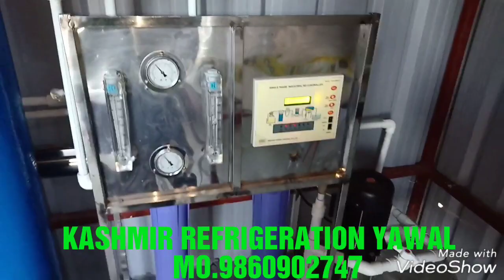Ro plant 2ton online water chiller 3ton 5ton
Kashmir refrigeration
Babujipura yawal
Taluka. yawal
District. jalgaon
Pin.425301(Maharashtra)
Mo.shahid